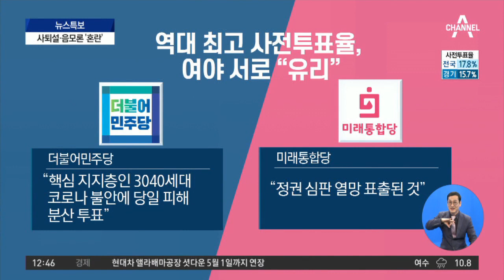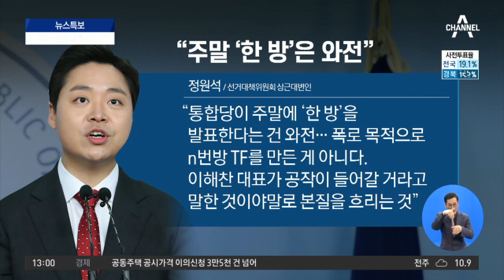역대 최고 사전투표율…여야 모두 “우리가 유리” | 뉴스특보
사전투표 이틀째.. 어제 투표율 역대 최고
어제 사전 투표 534만명, 사전투표 역대 최다
코로나에도 역대 최고 사전투표.. 왜?

※자세한 내용은 뉴스특보에서 확인하실 수 있습니다.

〈평일〉
08시 00분 라디오쇼 정치시그널 (유튜브 라이브)
08시 50분 김진의 돌직구 쇼
10시 20분 김진의 더라방 (유튜브 라이브)
12시 00분 뉴스A 라이브
15시 50분 강력한 4팀
17시 20분 뉴스TOP10
19시 00분 뉴스A

〈주말〉
12시 00분 토요랭킹쇼·뉴스A 라이브
17시 40분 뉴스TOP10
19시 00분 뉴스A